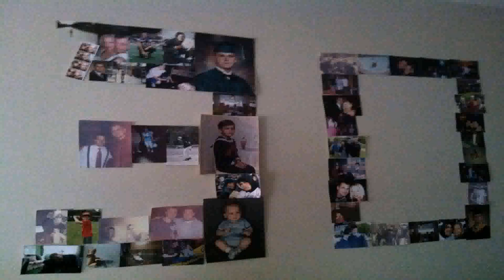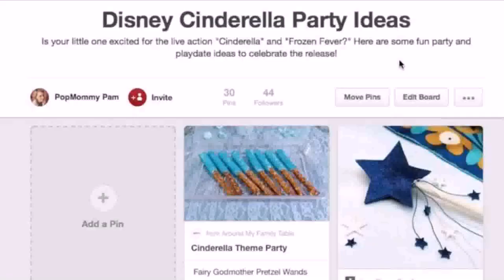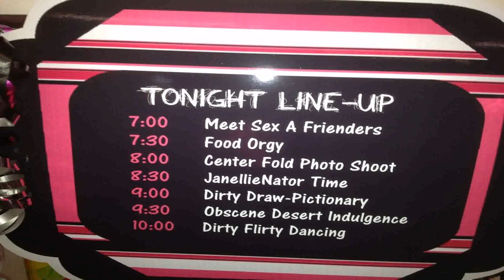30th Birthday Decoration Ideas Pinterest